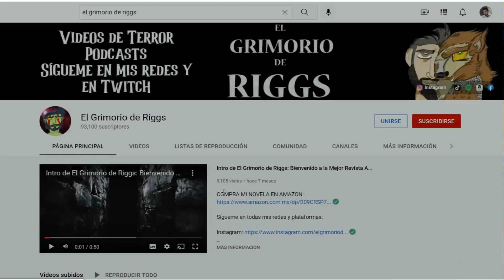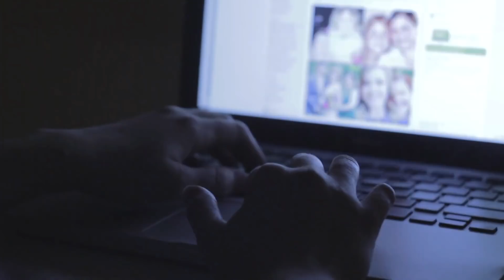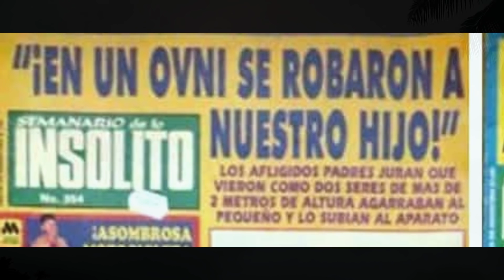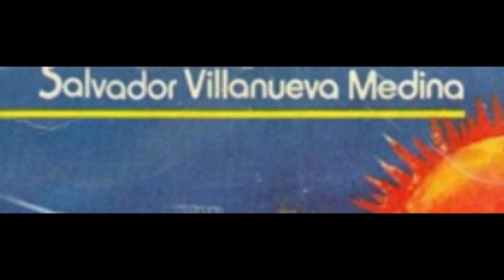Dos Razas Diferentes de Aliens Avistadas en el Cerro de la Estrella: OVNI Despega en Iztapalapa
Decidí ahondar en uno de los más enigmáticos relatos que han enviado al canal. Se trata de un suscriptor que, en el año de 1996, vio a un grupo de seres humanoides muy extraños en medio del panteón del Cerro de la Estrella en Iztapalapa, haciendo cosas muy oscuras en plena tarde.

Aquella tarde sería una que este chico jamás olvidaría, pues se encontró con (al parecer) dos especies diferentes de alienígenas y el despegue de un OVNI.